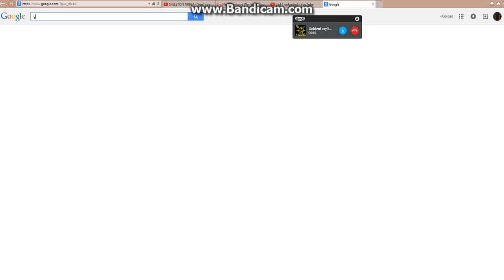roblox ep 6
is another vid for today. bye and subscibe